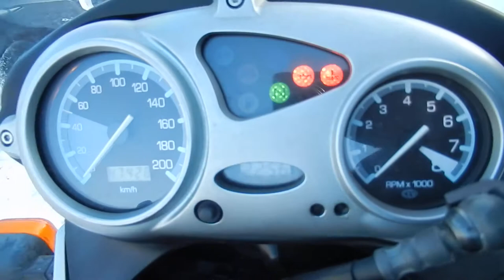No K7195 BMW F650GS 1